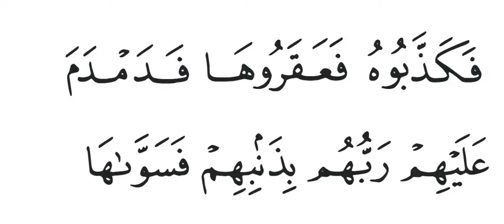Asy Syams ayat 14